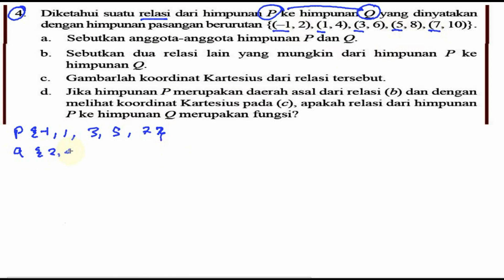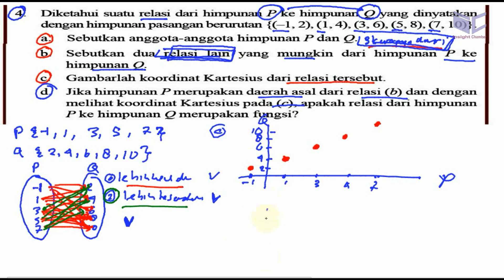relasi dan fungsi , matematika kelas 8 bse k13 rev 2017 uk 3 esay no4 alternatif relasi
4. Diketahui suatu relasi dari himpunan P ke himpunan Q yang dinyatakan

dengan himpunan pasangan berurutan {(-1, 2), (1, 4), (3, 6), (5, 8), (7, 10)}.

a. Sebutkan anggota-anggota himpunan P dan Q.

b. Sebutkan dua relasi lain yang mungkin dari himpunan P ke
himpunan Q.

c. Gambarlah koordinat Kartesius dari relasi tersebut.

(1. Jika himpunan P merupakan daerah asal dari relasi (b) dan dengan
melihat koordinat Kartesius pada (0), apakah relasi dari himpunan
P ke himpunan Q merupakan fungsi?